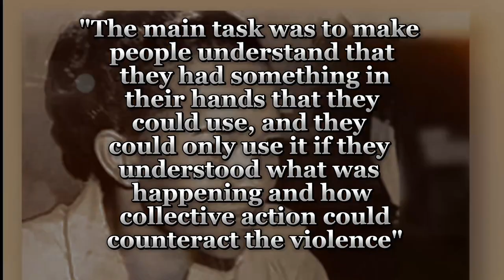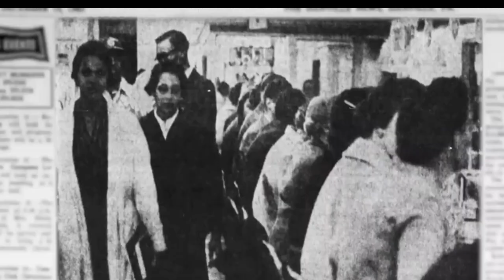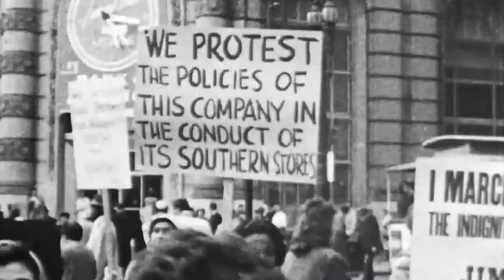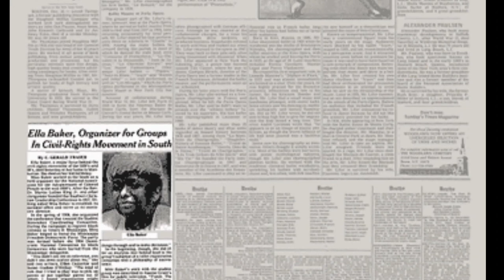The Forgotten Heroine: Ella Baker's Impact on Civil Rights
Ella Baker, a pivotal yet often unsung heroine of the civil rights movement, is the centerpiece of our enlightening video 'Ella Baker: The Unsung Heroine of Civil Rights.' This documentary delves into Baker's instrumental role behind the scenes, her advocacy for grassroots organizing, and her influence on major civil rights organizations like the NAACP, SCLC, and SNCC. We explore her philosophy of participatory democracy and her impact on empowering local leaders. Baker's legacy as a powerful advocate for social change and equality continues to inspire activists today. Join us in uncovering the story of this influential figure.